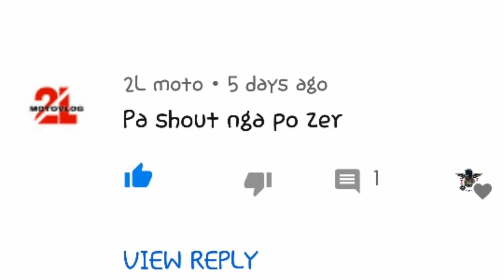Yamaha XTZ-125 | Paano mag install ng tail light | epekto ng covid-19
The background music that is used in this video is not mine.